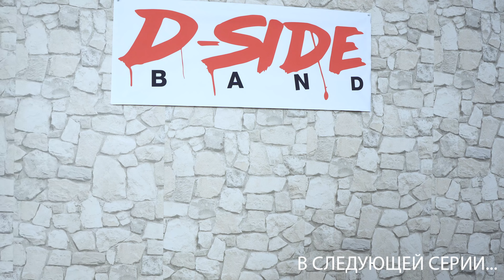Творческий путь в новом амплуа — продолжение | Сериалити DSIDE BAND | 4 серия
Представляем вам первое сериалити о жизни бойз-бенда! Уникальный проект, основанный на реальных событиях — сериалити DSIDE BAND! В четвертой серии мы продолжаем испытывать на себе новые «звездные» профессии! И сегодня Даня, Сережа и Кирилл покажут свое творчество в новом амплуа! А также вас ждет важная новость от Киррила!
Смотрите, оставляйте комментарии!